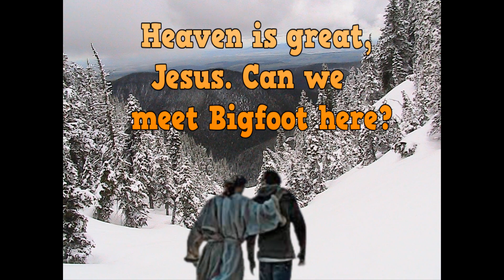True Fake news Uptight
Another mash up music festival with Van Halen and Stevie Wonder, Van Wonder! Here the fake news is made fun of with their obvious propaganda and cast of characters only TV is will put on!

Thanks to Bill Mitchell and his mix.

Thanks to all who have donated to the channel!